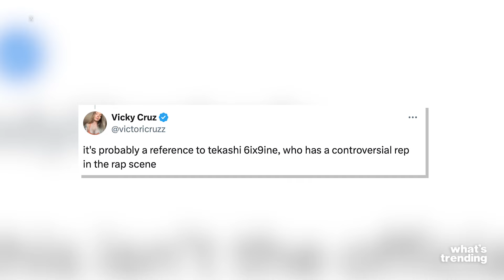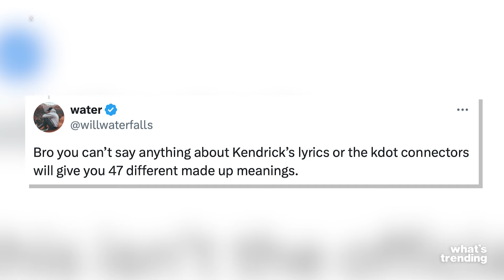Keke Palmer QUESTIONS Verse in Kendrick's Drake DISS 'Not Like Us'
Keke Palmer took to Instagram to question a line in Kendrick Lamar’s diss track against Drake, ‘Not Like Us,’ sparking a lively debate online. The Drake vs. Kendrick beef has been a hot topic, especially after 'Not Like Us' dropped, making serious claims about Drake and alleged sexual misconduct. Fans love dissecting Kendrick’s lyrics, and Palmer joined in, wondering why Lamar called Drake ‘69 God’ and how that's a diss. Social media quickly chimed in, with some suggesting it references the controversial Tekashi 6ix9ine, while others humorously noted that Kendrick fans often come up with a multitude of interpretations for his lyrics.